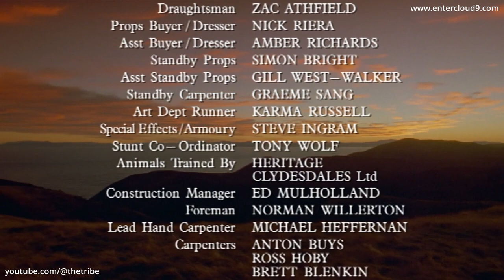The Legend of William Tell - Episode 5 - Hidden Valley (HD)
Episode preview - William and his group of rebels continue their quest for the Crystal Arrow. The group seeks refuge in the Hidden Valley, but they soon discover that the water supply has been contaminated with a powerful hypnotic substance which has turned the once peaceful village into an army of willing slaves. And William is positive Xax and Kreel are behind it all. There is something more too it than simply William's capture.

This episode is the original English audio version and has captions/subtitles available in English, and Spanish!

Series info - This series pays homage to the legendary folk hero but interweaves fantasy, bravery, magic, myth, romance and heroism. William Tell is the youthful leader of a band of young rebels forever hunted by the forces of darkness led by Xax and Kreel, who have usurped power in their homeland. The series of self-contained stories follows Will and the rebel forces' ongoing quest to find the mythical Crystal Arrow which is essential to restore young Princess Vara to her rightful place on the royal throne and defeat Xax and Kreel’s forces – and, by doing so, bring back peace and order to the Kingdom of Kale. There is a guest star-studded cast of familiar faces and a whole bunch of action and adventure along the way, with creatures, wizards, elves, mystery, intrigue, humour and human drama as Will’s rebel band support each other with the assistance of the ethereal Kalem in their quest of defeating Xax and Kreel and to fulfil their destiny.

🎬 Watch The Legend of William Tell 🎬
The Legend of William Tell has been lovingly remastered for the digital era and the entire series can now be watched (without any ads) in high quality HD via Cloud 9's Vimeo channel, to stream or download (availability varies country to country due to rights and licensing). The complete series is also available on video on demand & streaming platforms and broadcasters (again, subject to availability in different territories).